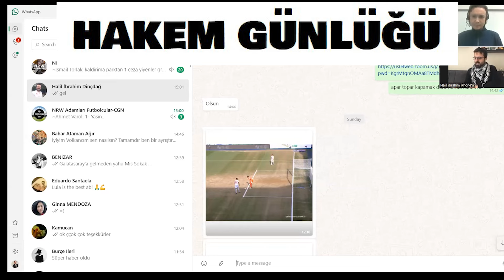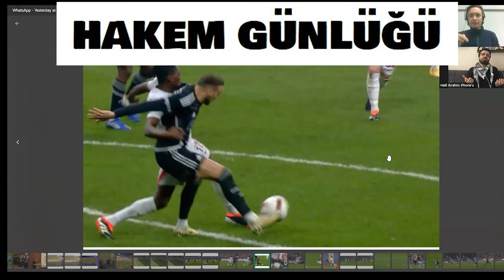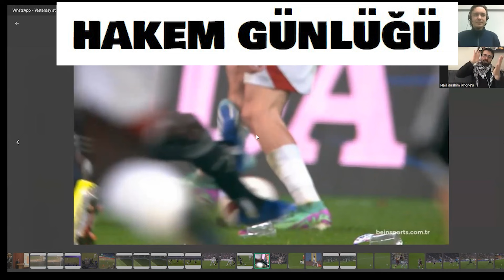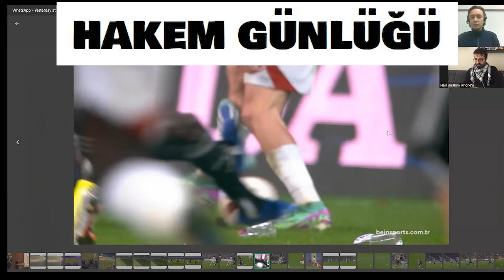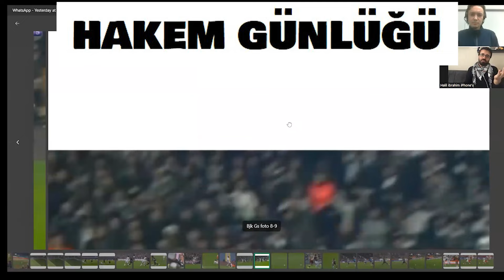Galatasaray maçında hakem maçı durdurup taraftarı çıkarttırmalıydı | Hakem Günlüğü part 2